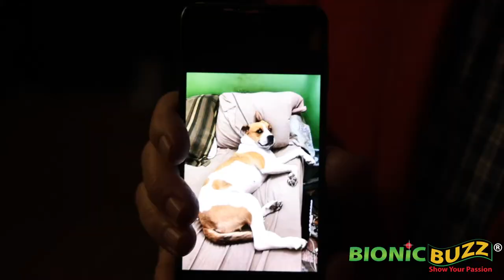Stand Up For Pits Foundation Comedy Night Red Carpet Interviews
Bionic Buzz® got cover the red carpet of the Stand Up For Pits Foundation Comedy Night With Rebecca Corry at the Hollywood Improv in Hollywood, CA. Rebecca Corry filled the Hollywood Improv with laughter to benefit her nonprofit, Stand Up For Pits Foundation, a 501(c)(3) organization dedicated to educating, advocating and saving the lives of pit bull type dogs.

About Rebecca Corry
Rebecca Corry, actress, writer and comedian, has been entertaining audiences for 31 years. She was a finalist on the fourth season of NBC’s Last Comic Standing and had a half-hour comedy special on Comedy Central before starring in several TV shows, including One Big Happy, 2 Broke Girls and Will & Grace. Her album, Grossly Underdeveloped, streaming on 30+ platforms worldwide, launches on December 9 and her comedy special, Stand Up For Pits with Rebecca Corry hosted by Kaley Cuoco, premiers on January 17, on Amazon and Apple TV and include performances by Bob Saget, Fortune Feimster, Josh Wolf and Adam Ray. All proceeds from both benefit SUFP.

About Stand Up For Pits Foundation
Stand Up For Pits is a 501(c)(3) nonprofit organization, founded in 2014 by Rebecca Corry, dedicated to saving the lives and ending the abuse and discrimination of pit bull type dogs. While they operate and fund the only Los Angeles dog fighting tip line, serving over 10.1 million residents, SUFP also works nationally donating supplies to animal shelters, funding frontline rescue efforts and providing financial assistance to pet guardians who are unable to afford their dog’s veterinary care. They are also the only organization offering free spay and neuter initiatives in underserved communities nationwide for pit bull type dogs.

On the red carpet Bionic Buzz's own Jackie Lewis got to interview actress Rebecca Corry (Founder of Stand Up for Pits Foundation), actress Mindy Sterling (Austin Powers & The Goldbergs), actor & host Kash Hovey (On Air with Ka$H), legendary talks show host Ricki Lake (Hairspray), actress Britt Baron (Glow & The Thing About Harry), actress Nicole Sullivan (MADtv & The King of Queens), comedian Laurie Kilmartin, actor Chris Williams (DodgeBall & Silicon Valley), comedian Howie Walfish and comedian Pete Lee.

Edited by Steve Sievers of Bionic Buzz.